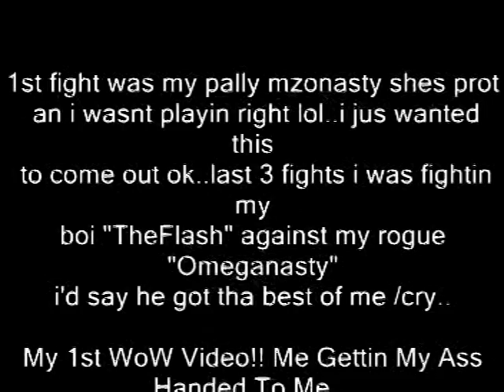Omega Nasty Vs TheFlash WoW style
me on my pally at 1st gettin trashed then 3 fights between me an tha flash when im on my rogue